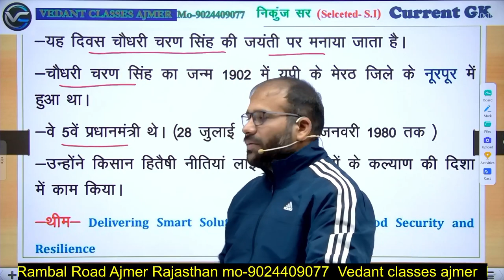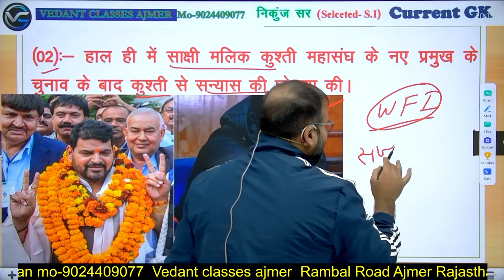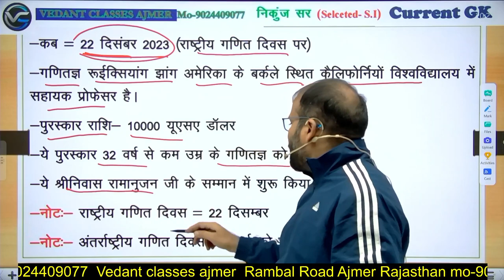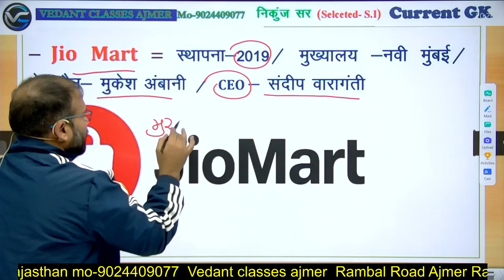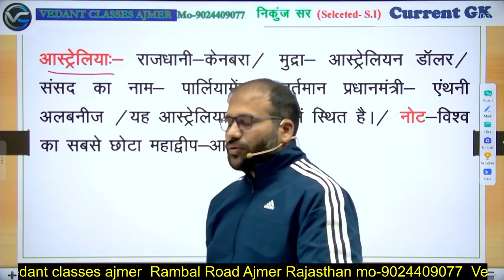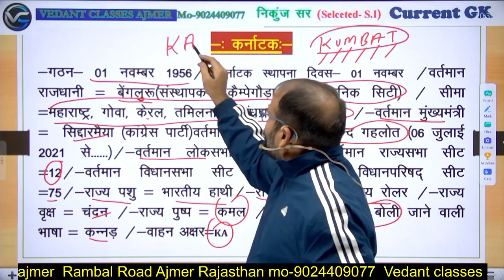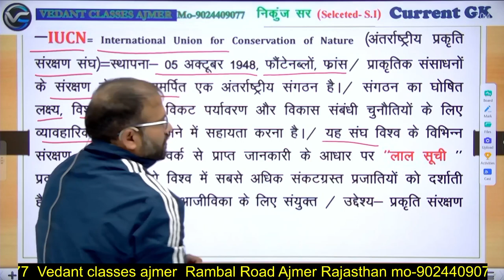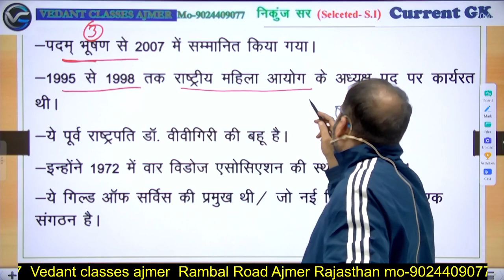25 दिसंबर 2023 Current Affairs By:- Nikunj Sir [Selected S.I.], Vedant Classes Ajmer